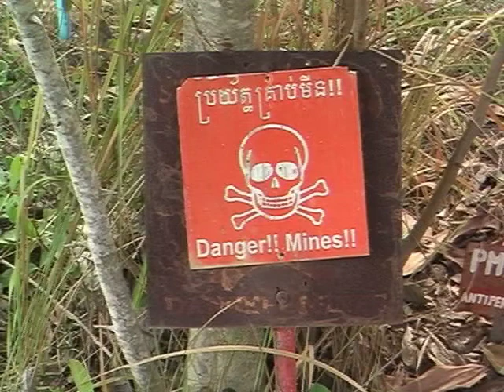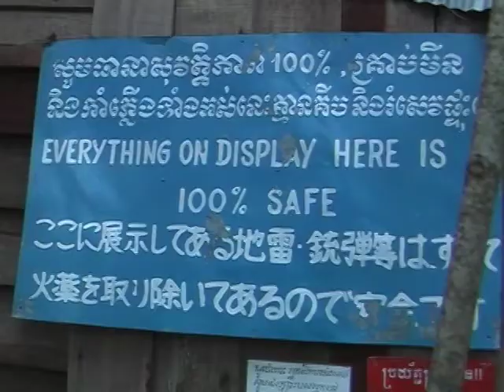poem of the landmine museum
The land mine museum in Siem Reap Cambodia inspired me to write this little verse. Enjoy